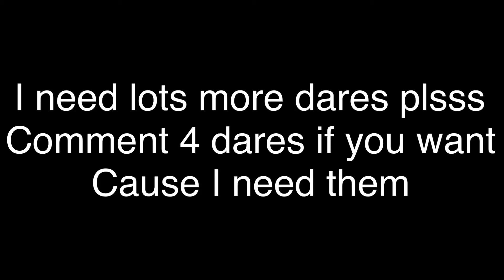I need more dares